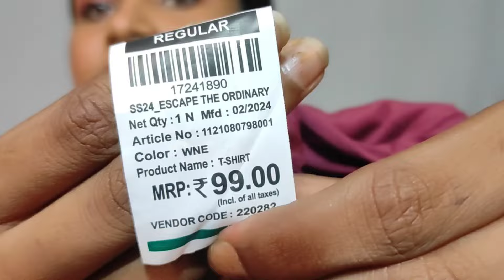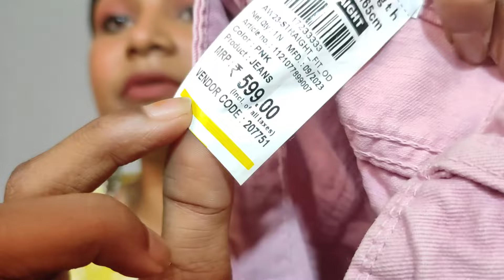Better than Zudio?😧My summer Huge Clothing Haul🏝️🌸✨From Vishal.cotton kurti,skirt,Tops, Jean's etc❤️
In this video I will share with you some amazing clothing item from Vishal mega Mart .
in my opinion this is the most underrated shopping mall 🛍️

overwhelmed with their summer collection 🌸✨🏝️

honestly I searched all this clothing item from their website but I can't found them . I purchased everything from their store so I can't provide link 🖇️🔗 sorry 😐

@copyright:all the content of this chanel is made by the channel owner sangita's beauty tips💕

summer shopping Haul summer shopping Haul summer shopping Haul summer shopping Haul summer shopping Haul summer shopping Haul
summer shopping Haul summer outfits ideas
summer outfits ideas summer outfits ideas
summer outfits ideas Meesho haul summer clothes zudio summer collection zudio summer collection nykaa haul skincare